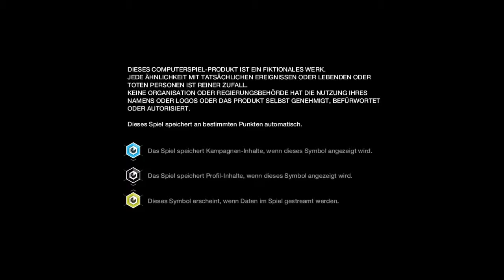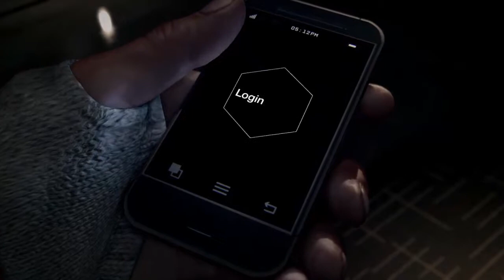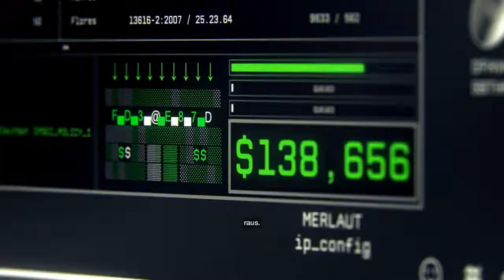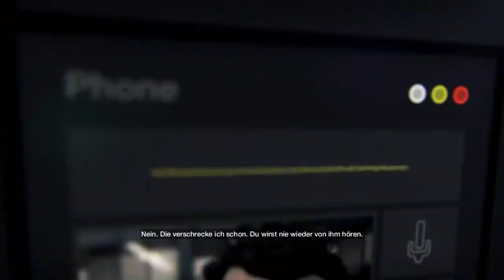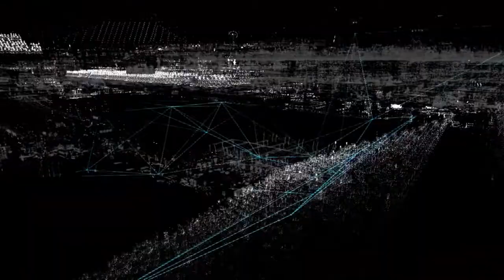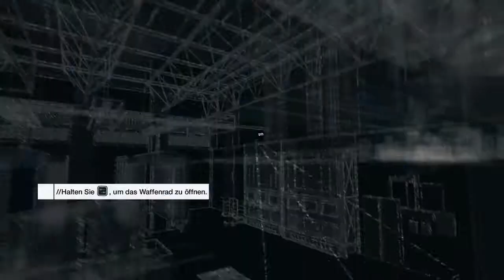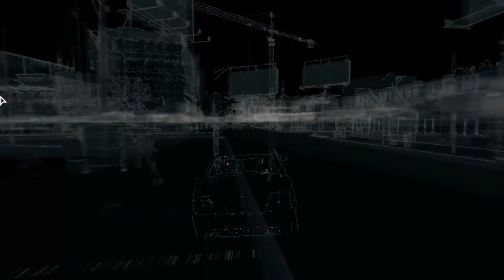Let's Play Watchdogs [HD][German] 001 - Hack dich rein